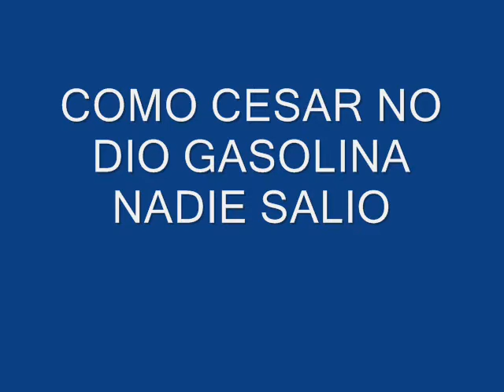cesar san carlos de guaroa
cesar muñoz muñoz
La ley hasta donde se sabe es una sola, buena mala corrupta sincera transparente, pero es la ley colombiana, si pagaron o prometieron cosas seria preguntarle a la procuraduría y a la contraloria como fue el tema